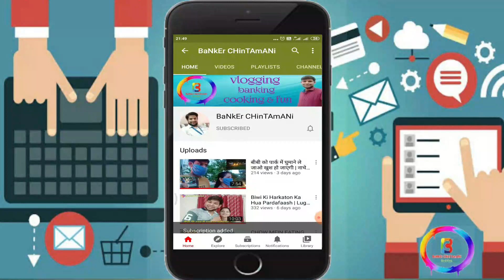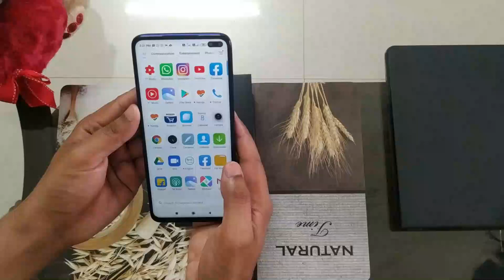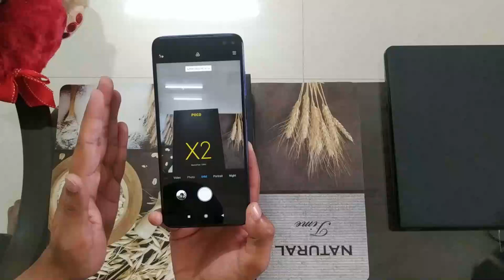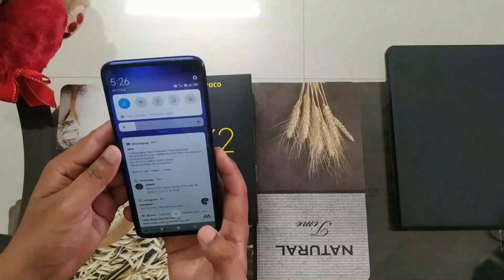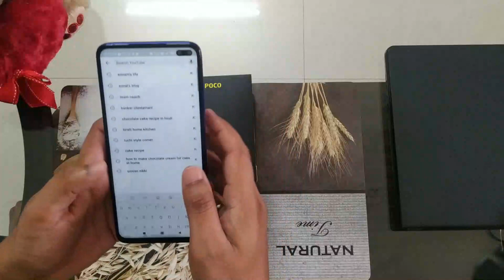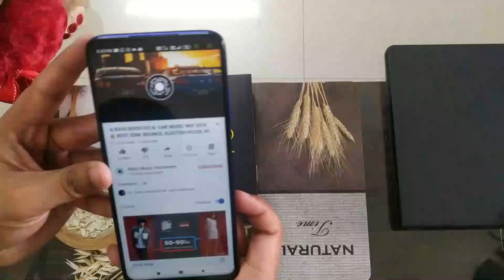POCO X2 Review By Banker Chintamani | Made in India | Camera Battery Sound full Testing and Demo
Poco X2  Review - Battery, Camera, Performance | Banker Chintamani
Poco X2 Camera still great to play and also I have talked about Poco X2 Battery Drainage

POCO X2 FULL REVIEW | Performance Beast But There’s A Problem
Poco X2 Review with Pros & Cons Beyond the Hype | Best Smartphone To Buy Under 20k?
Poco X2 Tips & Tricks

Hello Friends, Aaj Ke Video Mein Humne Kiya Hain POCO X2 ka Full Details Reviews. POCO X2 Definately Ek Performance Powerhouse Hain Kya Lekin Kya Ye Overall Ek Accha Smartphone Hain? Ye Video Ant Tak Dekhiye Aur Video Ko Like Aur Share Karna na Bhoole.